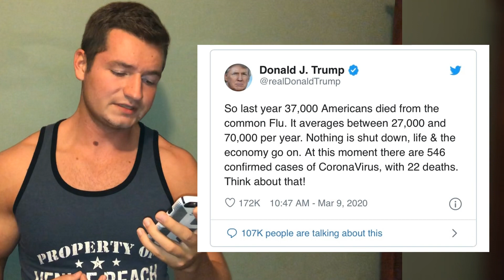Coronavirus VS The Flu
There’s no need to be panicking about coronavirus, but please stop comparing the number of COVID-19 deaths to that of the flu as a means to undermine the seriousness of the situation.

This is about trying to proactively prevent a pandemic from becoming an endemic disease like the flu.